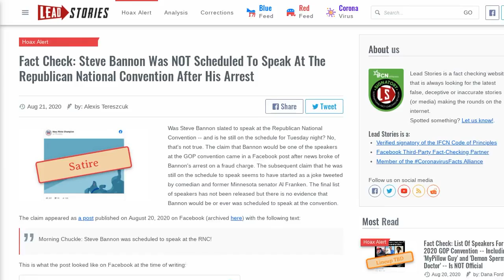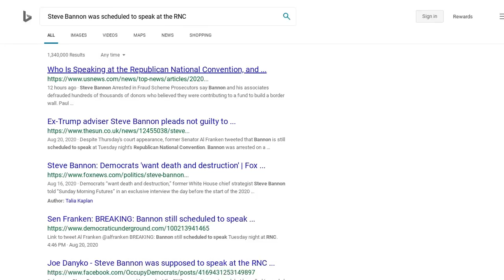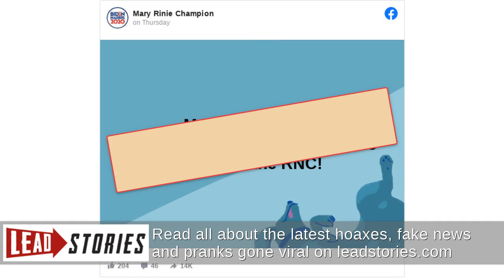Fact Check: Steve Bannon Was NOT Scheduled To Speak At The Republican National Convention After...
FACT CHECK: STEVE BANNON WAS NOT SCHEDULED TO SPEAK AT THE REPUBLICAN NATIONAL CONVENTION AFTER HIS ARREST

Was Steve Bannon slated to speak at the Republican National Convention -- and is he still on the schedule for Tuesday night? No, that's not true. The claim that Bannon would be one of the speakers at the GOP convention came in a Facebook post after news broke of Bannon's arrest on a fraud charge. The subsequent claim that he was still on the schedule to speak seems to have started as a joke tweeted by comedian and former Minnesota senator Al Franken. The final list of speakers has not been released but there is no evidence that Bannon would be or ever was scheduled to speak at the convention.